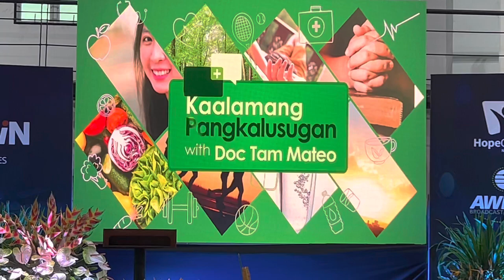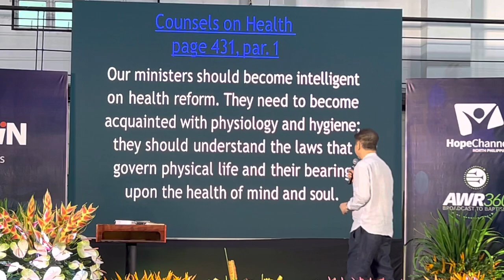Media & Health Ministry | Dr. Tam Mateo | GAiN Conference and Media Festival 2023 | April 29, 2023